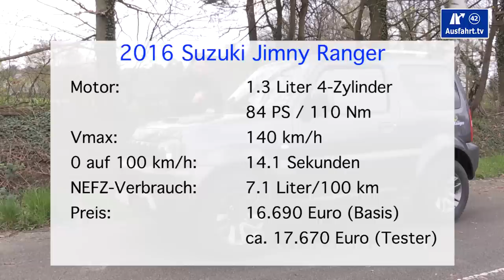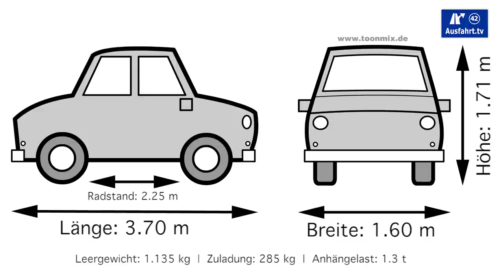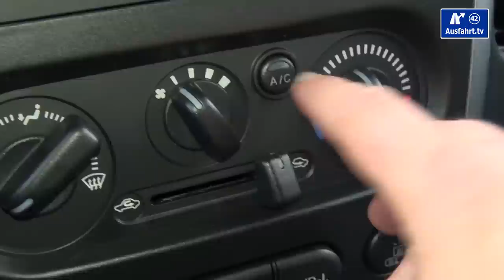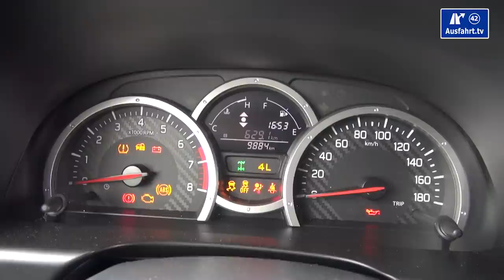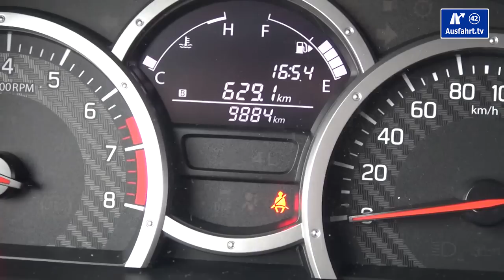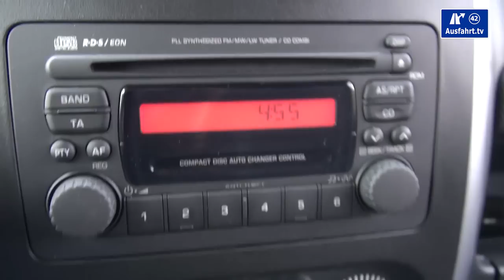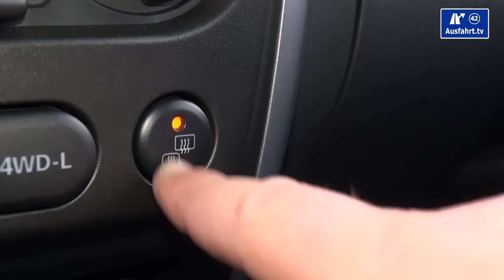2016 Suzuki Jimny Ranger - Fahrbericht der Probefahrt, Test, Review Ausfahrt.tv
04:10 Fakten, Fakten, Fakten
05:51 Exterieur
08:46 Interieur
16:33 Innenraumcheck
18:19 Auf der Rücksitzbank
21:22 Kofferraum
27:15 Fahreindruck
34:49 Ausstattungsfeatures (dies und das)
36:59 Fazit
41:15 Outtakes

Am 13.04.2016 haben wir dieses Ausfahrt.tv - Video - Reviews zum neuen 2016 Suzuki Jimny Ranger abgedreht, den wir für ein paar Tage in Bielefeld als Testfahrzeug hatten.

Wollt Ihr uns unterstützen? Dann könnt ihr jetzt Ausfahrt.tv-Pate werden oder - 1 Euro monatlich macht schon den Unterschied.

Die Erfahrungen unserer Probefahrt mit dem 2016 Suzuki Jimny Ranger haben wir entsprechend, wie bei all unseren Tests in unterschiedliche Kapitel unterteilt, die ihr über die Zeitmarken oben anspringen könnt. Wir behandeln alle Autos gleich, so auch den 2016 Suzuki Jimny Ranger als SUV. Als Mitbewerber sehen wir zum 2016 Suzuki Jimny Ranger beispielsweise die Fahrzeuge Dacia Duster, Lada Niva, Fiat Panda 4x4

Hier kurz die wichtigsten Angaben zu unserem Testwagen, dem 2016 Suzuki Jimny Ranger:
Motor: 4-Zylinder
Hubraum: 1.3 Liter
Leistung: 84 PS (62 KW)
Maximales Drehmoment: 110 Nm bei 4.100 U/min
Antrieb: Allradantrieb
Getriebe: 5-Gang-Schaltgetriebe
Höchstgeschwindigkeit: 140 km/h
NEFZ-Verbrauch: 7.1 l/100 km
CO2-Ausstoss: 162 g/km
Farbe: Quasar Gray Metallic
Ausstattungslinie: Ranger
Basispreis Suzuki Jimny: 15.590 Euro
Basispreis Testwagen: 16.690 Euro
Preis Testwagen: ca. 17.670 Euro

Ihr habt weitere Fragen zu unserem Test mit dem 2016 Suzuki Jimny Ranger? Postet diese doch gerne als Kommentar unter diesen Video-Fahrbericht. Wir geben uns grosse Mühe alle Kommentare zu beantworten. Wenn Ihr uns helfen wollt, dann teilt dieses Video gerne bei Facebook, Twitter oder Google+.